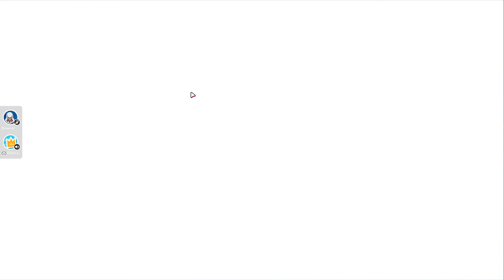Party Tiiiime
Fall Guys!

52:35 Great Final

My Rig:
►AMD Ryzen 5900X
►MSI GeForce RTX 3090 SUPRIM X 24G